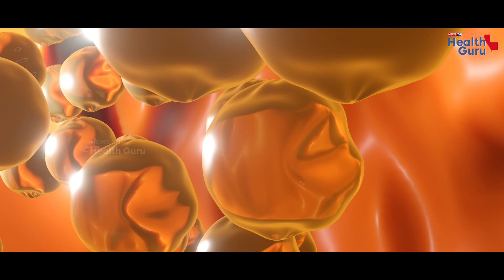யாரெல்லாம் Flaxseed சாப்பிடலாம்? | Can everyone eat flax seeds? | Simple Ah Sollatuma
பெண்களுக்கு ஏன் flaxseed best?

flaxseed என்றால் என்ன ? அதை நாம் உண்டால் நமக்கு என்னென நன்மைகள் கிடைக்கும் என்பதைப்பற்றி இந்த வீடியோவில் காண்போம்.

Flaxseeds are a great source of dietary fiber and omega-3 essential fatty acids for men and women of all ages.

News TN Health Guru | News TN Health Videos | Health Videos | Health Tips